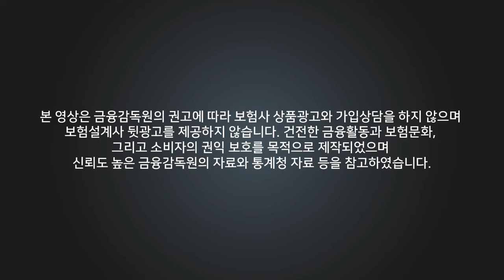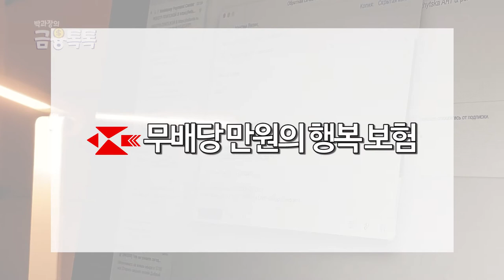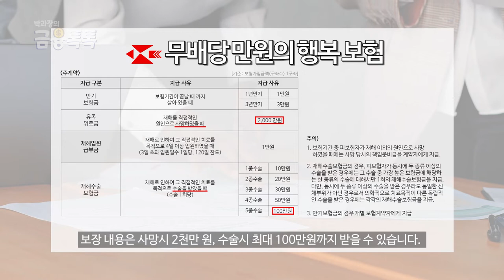병원비 보험 청구, 이제 무료로 받으세요!! 정부지원 무료보험 4가지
여러분!! 무료로 보상받을 수 있는 무료보험이 있었다는 사실 알고 계셨나요?
오늘은 우리도 모르게 국가에서 가입한 보험들. 무료보험에 대해 다뤄봤습니다.
영상 끝까지 시청해주시고, 좋아요 구독 댓글은 저희에게  큰  힘이 됩니다! 🙏

00:00 - 인트로
00:32 - 시민 안전 보험
01:05 - 저소득층 아동보험2
01:42 - 우체국 무배당 만원의 행복 보험
02:25 - 풍수해 보험